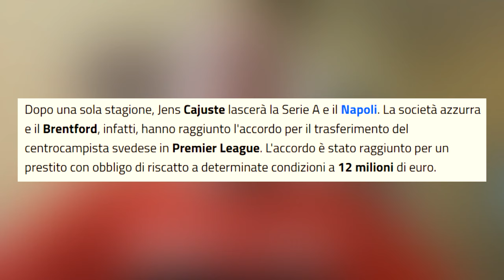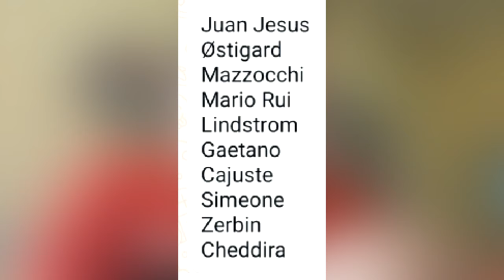CAJUSTE al Brentford e contatti per DAVID NERES | Calciomercato Napoli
Calciomercato Napoli | Il mercato in uscita comincia a entrare in una fase molto calda: Cajuste è promesso sposo del Brentford e la sua partenza, unita all'esclusione di Mario Rui, sbloccherebbe l'arrivo di uno tra Gilmour e Brescianini. Nel mentre la pista David Neres si accende, i suoi agenti sono in Italia per parlare col Napoli.